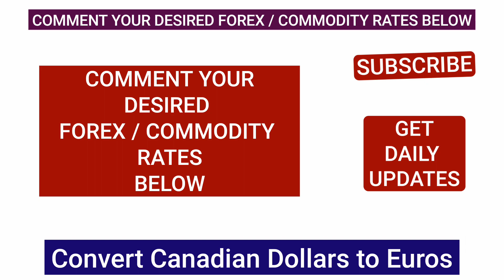Canadian Dollar to Euro Current Money Exchange Rates Today 16 October 2024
exchange cad to euro toronto
cibc euro to canadian dollar
1 euro to canada dollar
canadian dollar to euro predictions
euro to canada dollar converter
exchange rate euro to canada dollar
compare canadian dollar to euro
canadian dollar euro exchange rate today
canadian dollar to euro exchange rate today
canadian dollar to euro today
canadian dollar to euro td bank
exchange canadian to euro
canadian dollar to euro exchange
change canadian dollar euro
canadian dollar compared to euro
change euro to dollar canadian
euro to canadian dollar convert
exchange rates canadian to euro
money exchange canadian to euro
euro canada dollar exchange
euro rate canadian dollar
euro canadian exchange
exchange euro to canada dollar
canadian dollar to euro exchange rate
canadian dollar to euro conversion calculator
canadian to euro calculator
canadian dollar to euro rate today
euro to canadian dollar predictions
canadian dollar to euro calculator
euro canadian dollar calculator
canadian dollar euro converter
i canadian dollar to euro
kurs euro canadian dollar
euro canada dollar exchange rate
dolar canadian in euro
euro to cad bank of canada
canadian dollar and euro
euro in dollar canadian
convertor dolar canadian euro
dollar to euro canadian
canada dollar to euro conversion
canada dollar to euro convert
canadian to euro
convert canada dollar to euro
convert euro to canada dollar
convert euros to canada dollars
canada dollar rate in euro
euro en canadian dollar
canadian dollar to euro
canada dollar euro rate
change euro canadian dollar
change euro dollar canadian
conversion euro canadian dollar
convert euro to dollar canadian
1 euro canadian
dollar canada in euro
1 canadian dollar in euro
euro to canadian dollar
euro currency canadian dollar
euro to canada dollars
canadian dollar en euro
100 euro canadian dollar
eur to canada dollar
2000 euro to canadian dollar
$1 canadian to euro
$100.00 canadian to euros
1 canada dollar to euro
1 euro canada dollar
1 euro dollar to canadian
1 euro in canada
1 euro to canada
cambio euro canadian dollar
canada euro rate
canada usd to eur
canadian and euro
canadian dollar and euro exchange rate
canadian dollar to a euro
canadian dollar to euro 2021
canadian dollar to euro currency
canadian dollar to french euro
canadian dollar toeuro
canadian dollar v euro
change euro to canada dollar
euro to canada dollar conversion
euro to canadian dollar exchange calculator
euro to usd canada
from dollar canadian to euro
1 euro to dollar canadian